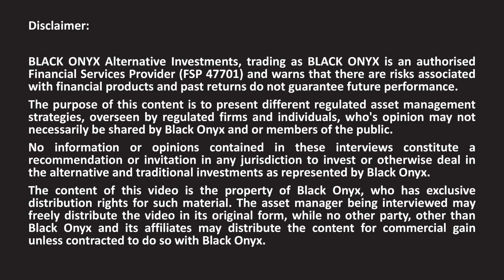ABSA CIB - What Is An ETF? (Exchange Traded Fund)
In this interview, Andrew Ludwig from BLACK ONYX asks Michael Mgwaba from ABSA Corporate Investment Bank "What is an Exchange Traded Fund (ETF)?"

This is part 6 of the interview series that discusses Commodities and ETF's.

Regulated hedge funds offer you accessibility to strictly researched alternative strategies that include: • Long Short Equities • Long Only • Market Neutral • Fixed Income • Multi-Asset • Multi-Strategy • Multi-Manager Individually or collectively these strategies track absolute returns with zero to low correlation to the JSE and their General Equity and Balanced Fund peers, seeking significantly better overall results with substantially less risk over time.